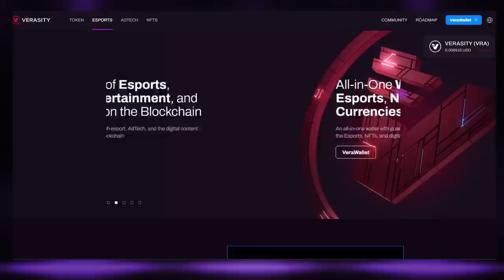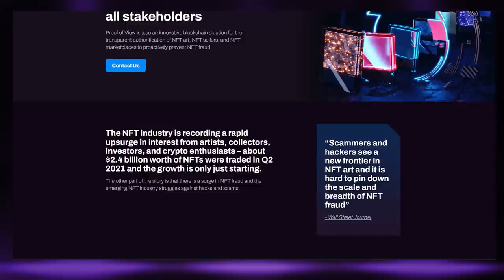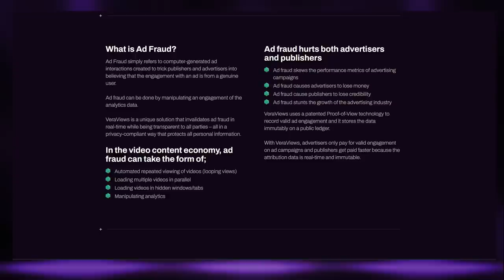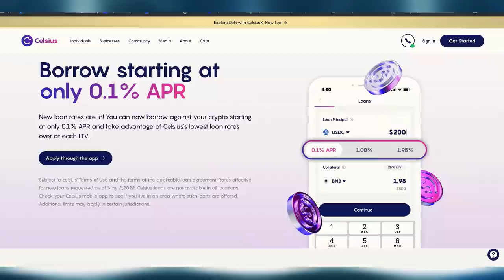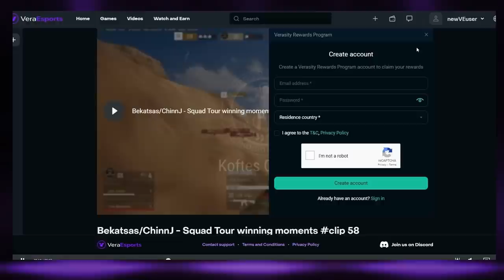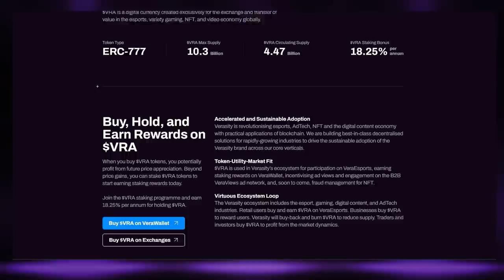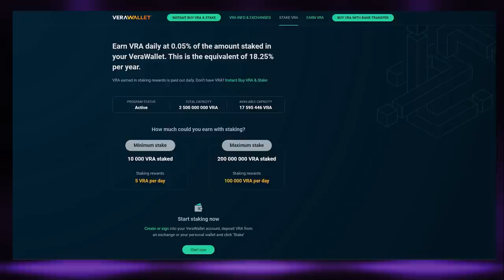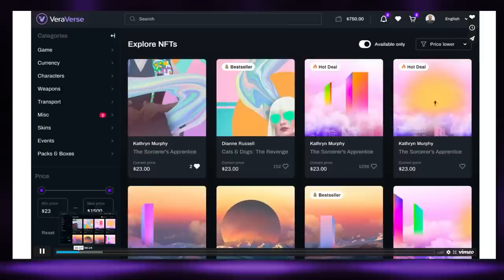Verasity interview | Blockchain Solution To End Twitter Bots & Power Watch-To-Earn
Verasity (VRA) is the next generation of video-sharing aimed at creating a fair system for creators to earn from their work, and advertisers to gain value for their ad spend. Verasity is unique for its proof-of-view protocol technology, the first patented protocol layer that produces precise, secure and verifiable audience metrics. Users can watch, earn and play on the Verasity E-Sports platform. Other Verasity products and platforms include an NFT Marketplace and VeraWallet an On-ramp and Off-ramp Wallet for Using Digital Currencies in the World of Esports.

~This episode is powered by Celsius, your home for crypto.~
With Celsius, you can buy, swap, borrow, earn and send crypto all in one app – with zero fees and unbeatable customer service.